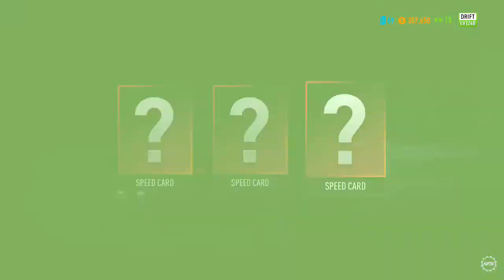Need for Speed™ Payback Drifting all night